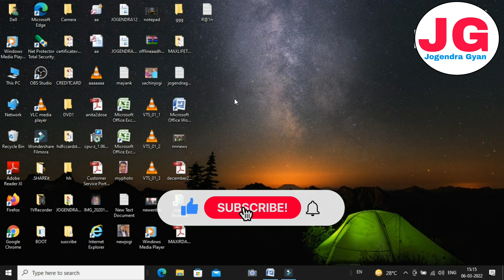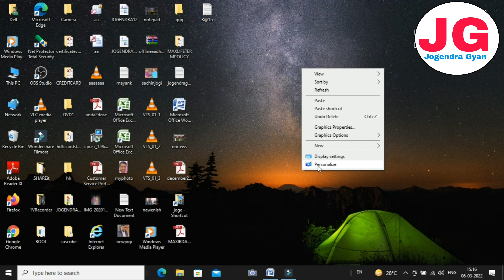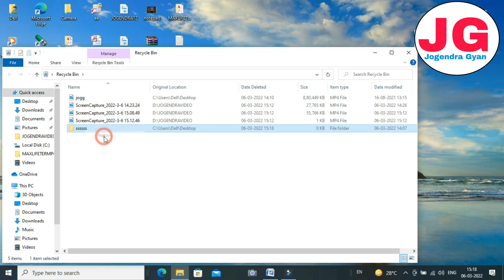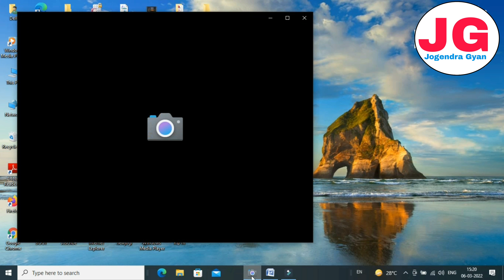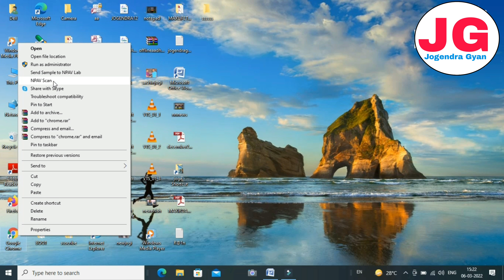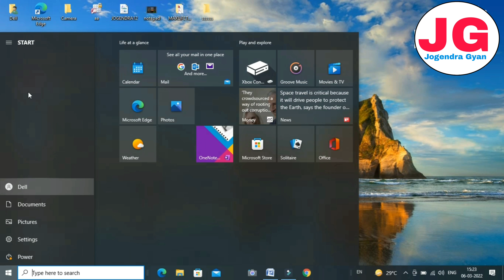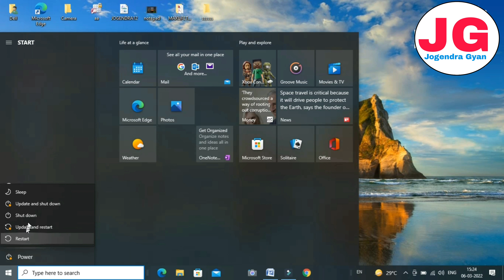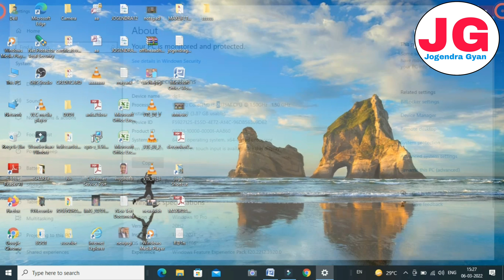Laptop Basic Information for Beginners part 2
Namaste Dosto

Aaj is video me aap sab ko batata hu ki laptop screen par icon kya hota hai wallpaper kaise change kare date aur time kaise sahi kare aur bahut kuch .@JogendraGyan